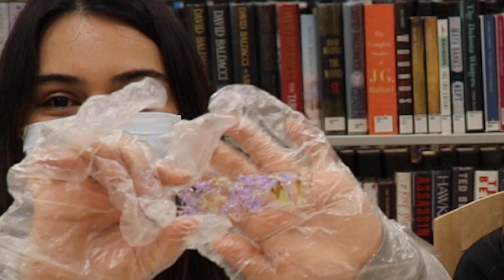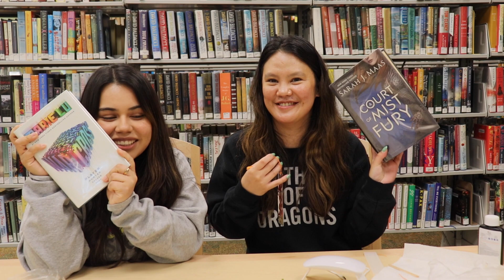Let's Make a Resin Bookmark! | TGT Ep.#114